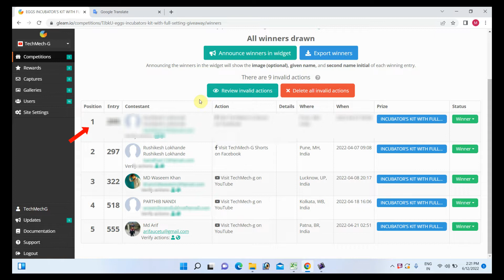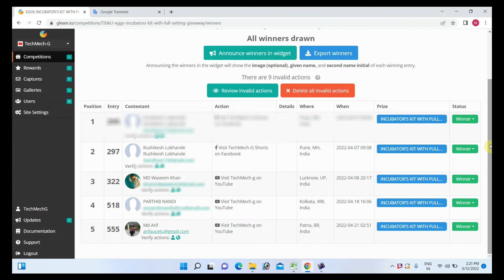GIVEAWAY WINNER ANNOUNCEMENT || Free Incubator Kit With Full Setting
सभी विजेताओं को बधाई हो।  वीडियो पूरी देखें और  करें ताकि और भी लोग TechMech-G परिवार  से जुड़ सकें.

TechMech-G

 फुल सेटिंग किट से इनक्यूबेटर बनाने का तरीका -
इनक्यूबेटर बनाने का फुल सेटिंग किया हुआ किट
डायरेक्ट कंपनी से किट मंगाएं-
१. 10 दिनों का रिप्लेसमेंट दिया जायेगा.
३. शिपिंग चार्ज बिलकुल फ्री रहेगा.
४. इनक्यूबेटर किट का उपयोग कर इनक्यूबेटर की बनावट को  व्हाट्सएप्प नंबर 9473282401 पर  चेक करवाएं .
५. किसी प्रकार की सहायता के लिए व्हाट्सएप्प नंबर 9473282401 पर मैसेज करें
आर्डर कैसे करें'
आपको 699 रुपया सेंड करना होगा।
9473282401 पर UPI, Gpay or PhonePe ya Paytm कर सकते हैं
पेमेंट का स्क्रीनशॉट व्हाट्सप्प करें साथ ही अपना पूरा पता सेंड करें.
प्रोडक्ट मिलने पर किसी भी प्रकार की खराबी होने पर 10 दिनों के अंदर 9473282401पर तुरंत व्हाट्सअप करें
In English-
Order this kit from the direct company-
1. 10 days replacement will be given.
2. The quantity will be given to the subscriber of this channel for Rs.699.
3. Shipping charge will be absolutely free.
4. Check the design of the incubator using the incubator kit
You have to send Rs.699.
You can pay through GPAY, UPI, PAYTM, PHONEPE other on 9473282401
The screenshot of payment as well as send with your complete address.

BUY THIS FULL SETTING INCUBATOR KIT
यह किट अच्छी क्वालिटी के पार्ट्स से बनाया गया है और बेहद आसान है यही की लगा कर बना बनाया इनक्यूबेटर आपको मार्किट से ६००० रूपये से ९००० रूपये तक मिलेंगे
तो आप यह किट मंगाए और ऊपर दिए गए बनाए के तरीके का वीडियो देखें और खुद से बढ़िया इनक्यूबेटर घर पर बनाएं